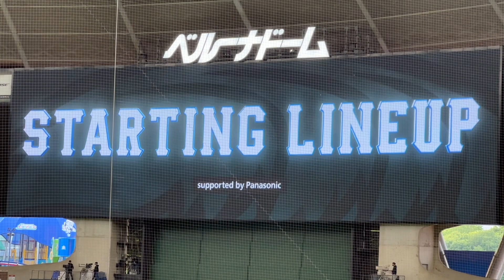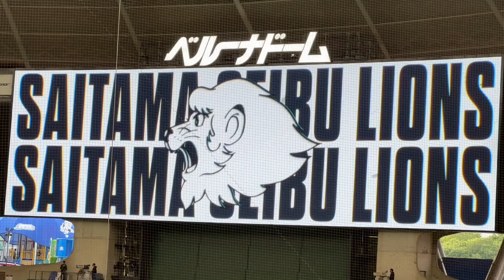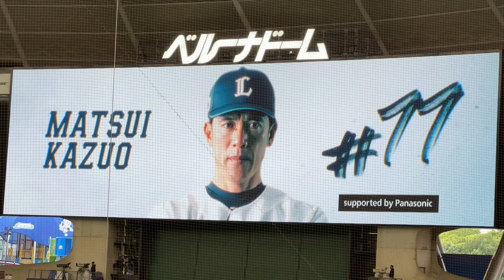支配下登録から1ヶ月、20才の古市尊捕手プロ初スタメンマスク！【西武vs楽天】ライオンズ試合前スタメン発表 2023/5/12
※山川穂高選手は本日登録抹消されました

2023年5月12日
埼玉西武ライオンズvs東北楽天ゴールデンイーグルス
7回戦 ベルーナドーム

先発 松本 航
1（中） 長谷川 信哉
2（三） 佐藤 龍世
3（二） 外崎 修汰
4（指） 中村 剛也
5（一） マキノン
6（右） 愛斗
7（左） 鈴木 将平
8（捕） 古市 尊
9（遊） 児玉 亮涼

イーグルス スターティングメンバー
先発 田中 将大
1（左） 西川 遥輝
2（右） 渡邊 佳明
3（三） 伊藤 裕季也
4（二） 浅村 栄斗
5（中） 岡島 豪郎
6（指） 島内 宏明
7（一） 鈴木 大地
8（捕） 安田 悠馬
9（遊） 山崎 剛
監督 石井 一久